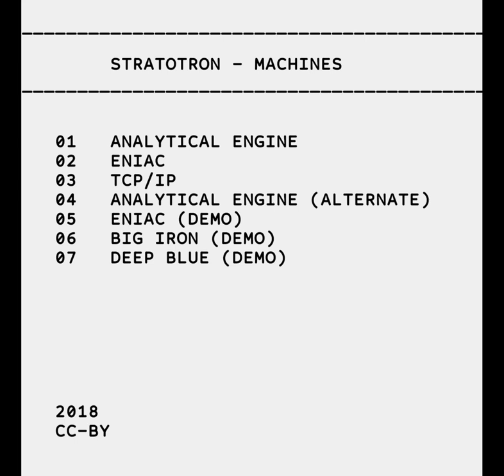Stratotron - ENIAC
ENIAC - track 2 on the album "Machines". CC-BY.